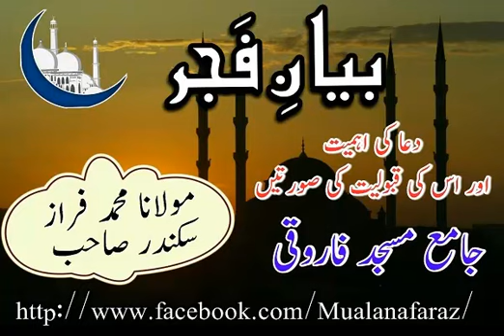Dua ki ahmiat or is ki qaboliat ki sortien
Dua ki ahmiat or is ki qaboliat ki sortien by Moulana Faraz Sikandar